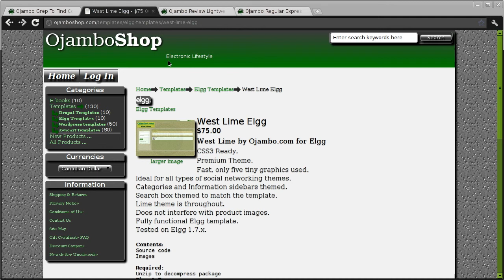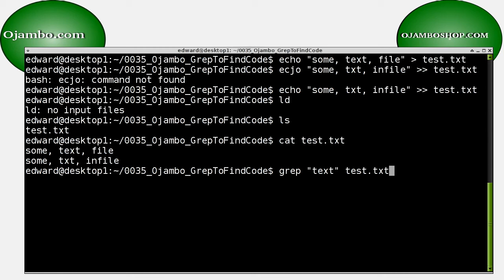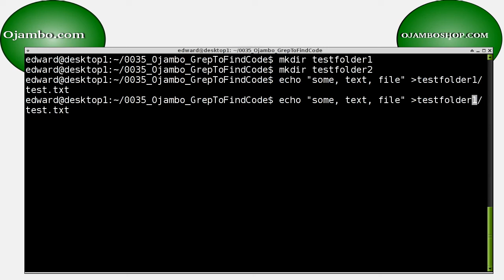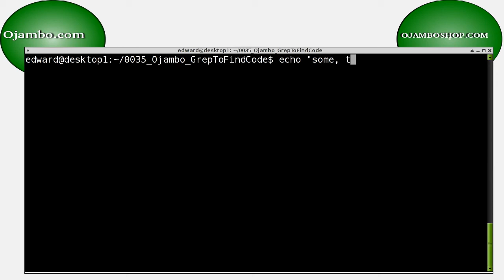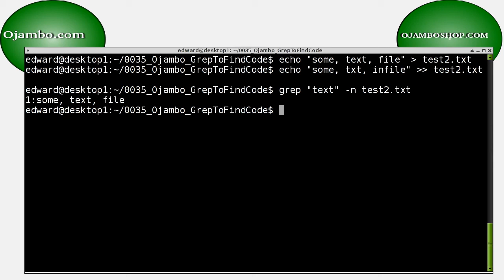Ojambo - Grep To Find Code (vs 0035)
The full grep to find code tutorial is available Follow along with your favourite programming editor.

The search can be recursive through all files and sub-directories.  Matching lines can be printed along with the line numbers